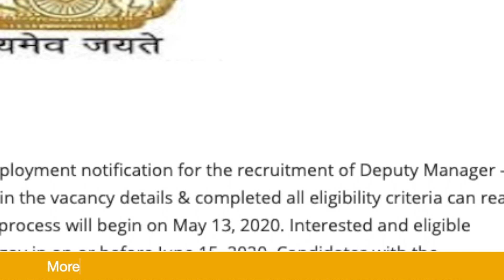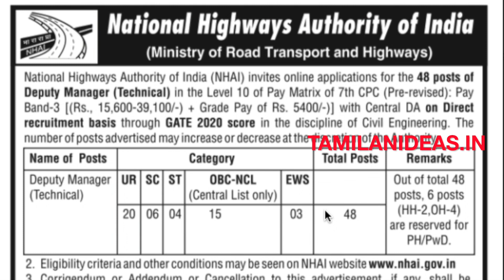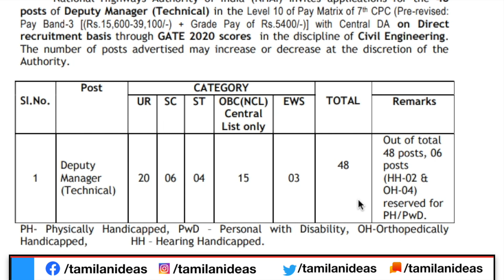மத்திய அரசு நிரந்தர வேலை வாய்ப்பு 2020 | Central Government Jobs in Tamil | NHAI Recruitment 2020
மத்திய அரசு நெடுஞ்சாலை துறையில் நிரந்தர வேலை வாய்ப்பு 2020 | Central Government Jobs in Tamil | NHAI Recruitment 2020. NHAI has given an employment notification for the recruitment of Deputy Manager - Technical. Those Candidates who are interested in the vacancy details & completed all eligibility criteria can read the Notification & Apply. The online registration process will begin on May 13, 2020. Interested and eligible candidates can apply for the posts online at nhai.gov.in on or before June 15, 2020. Candidates with the qualification of Engineering are eligible to apply for this job.